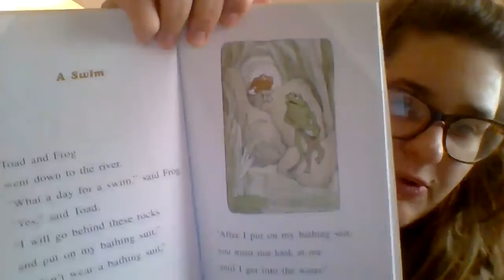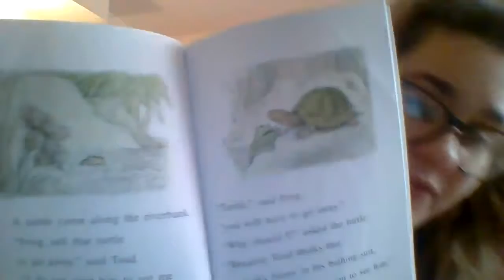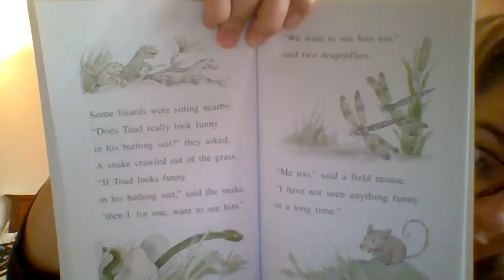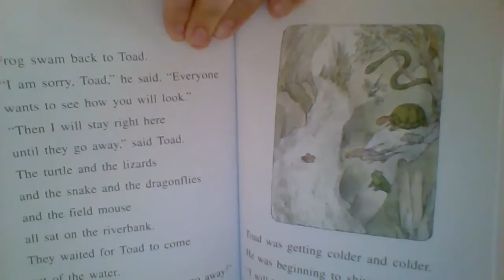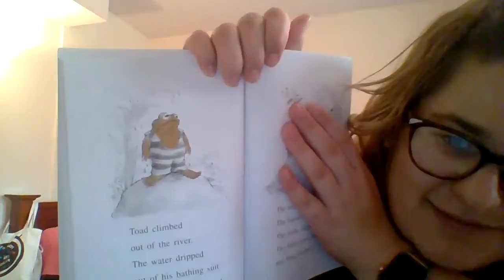Frog and Toad Are Friends- A Swim - Read Aloud with Ms. T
Frog and Toad Are Friends- Chapter 4: A Swim
By: Arnold Lobel

Assignment Date: 4/27/2020